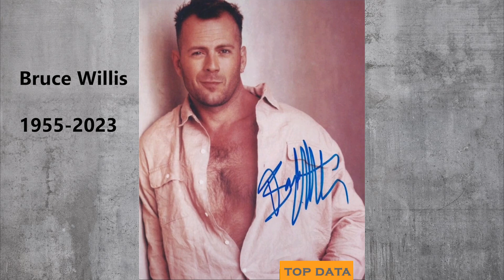Bruce Willis then and now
Before and after the Bruce Willis from 1955 to 2023
Are you a fan of Willis from?

Bruce Willis is a retired American actor. He achieved fame with a leading role on the comedy-drama series "Moonlighting" and appeared in over a hundreds films, gaining recognition as an action hero after his portrayal of John MCClane in the "Die Hard" franchise.

Birth Name : Walter Bruce Willis
Born : Idar-Oberstein, Germany
How much do you think Bruce Willis has changed?

I hope you enjoyed watching the videos.🙂
Friends
Help us improve the videos by writing comments and critiques.